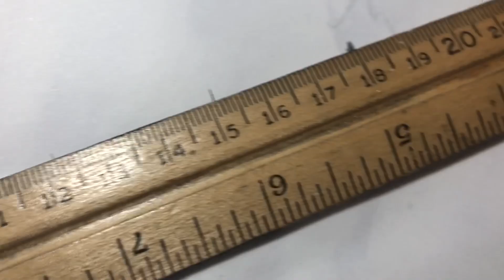painting my bts army bomb | visual asmr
JWJWJWN idk why I named it visual asmr but plz enjoy I stayed up until 4 am painting it

sᴏᴄɪᴀʟs
    twt -  stan; @moonfaiiryknj